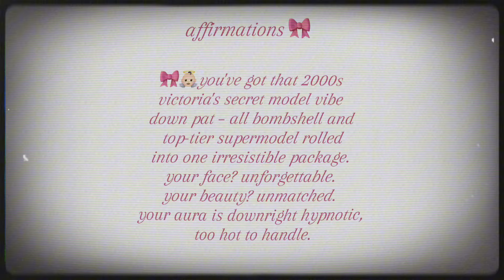𝓥𝓢 angel👼🏻 intense, alluring & captivating beauty.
abt this channel:

this channel is about subliminal audios, affirmation tapes, law of assumption and manifesting! I make subliminals which are used to  manifest and target your subconscious mind. subliminal audios contain positive quiet affirmations layered with sounds. I do not guarantee anything and nor do i claim that my audios to anything. these audios can be used to visualize etc. the thumbnail, video, audio is all edited by me. the effectiveness of subliminals have been backed up by a study at harvard.
this channel is about subliminals, manifesting and affirmations tapes. they do not replace professional help! are simple affirmations + sped up to the extent where they are still understandable (no gibberish; imagine someone talking fast), are made with sharp precision (i reread it, check for mistakes and make sure to have a good quality audio) & no use of pronouns/ religious/universal words ++ mostly unisex unless stated otherwise ! yes u can bundle this and no this will not “clash”.

about me:
lillian, 19, leo, infj, lover of art, literature and jungkook. I enjoy music as well as books. films too pique my interest and these days im more into hong kong/wong kar wai’s work. 🐰i also write sometimes, once in awhile i publish short stories on my blog and tumblr . my favourite artists are lana del rey. seventeen, 2000s pop has my heart. and currently i am probably busy reading books.